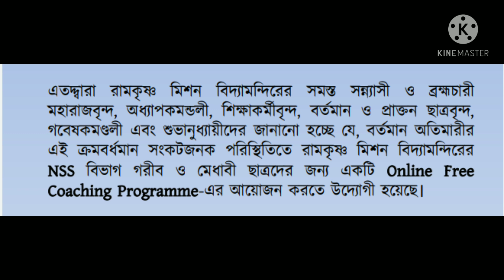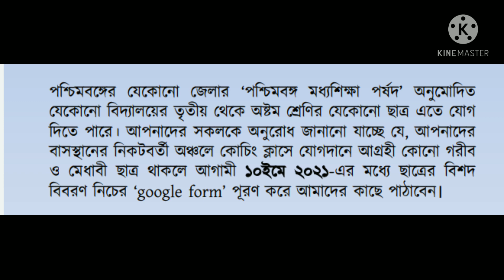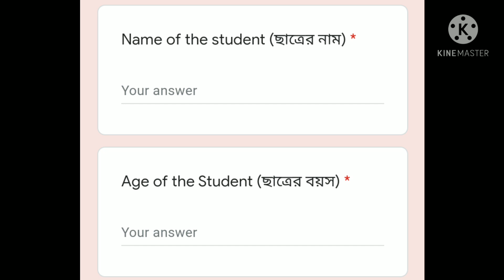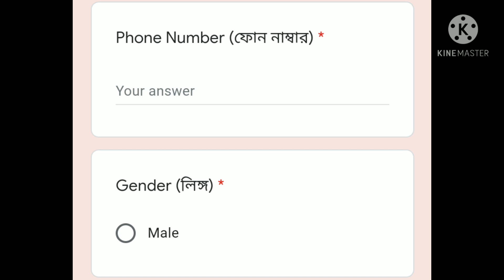Online free coaching classes organized by NSS Wing l Ramkrishna Mission Vidyamandira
To fill up the form click on the bottom link and submit the necessary details.